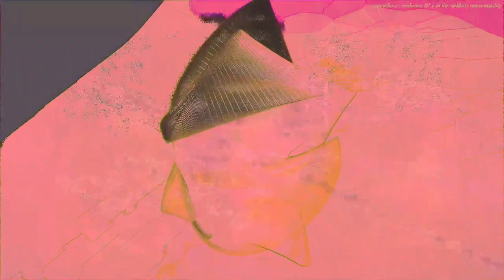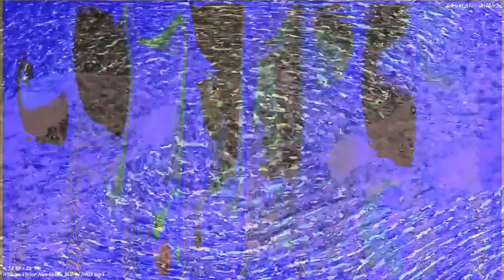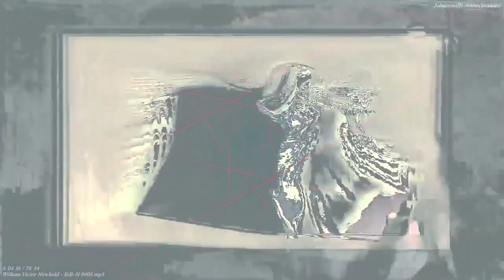[EPILEPSY WARNING] Movie 23 07 22 12h48m33s